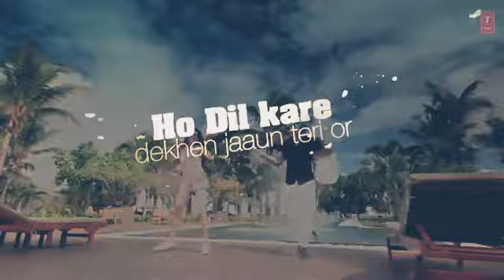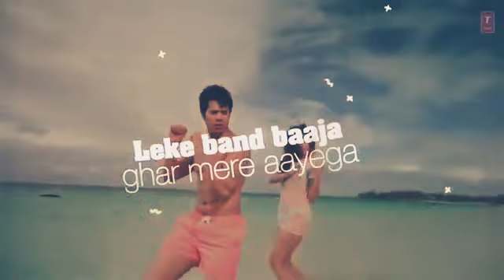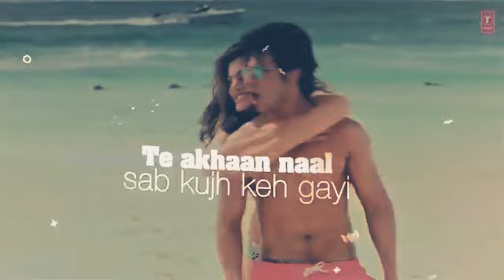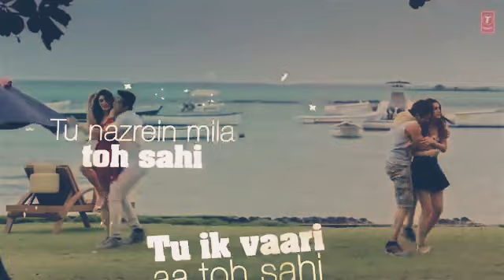29 December 2020